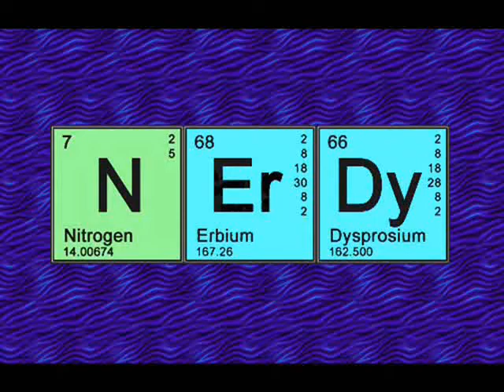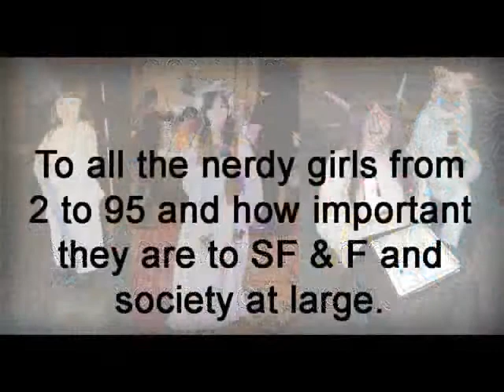A Nerdy Girl Anthem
Marian Call, a very talented women, did a song called, I'll Still Be A Geek After Nobody Thinks It's Chic, from her 2008 album, Got to Fly.  Nerdy girls are underappreciated by society in general but fandom embraces them.  This video is made up of photos I took at a number of local SF & F conventions featuring a number of fan girls of all ages.

to find out more about this talented woman.  Nerdy girls make the world go 'round.